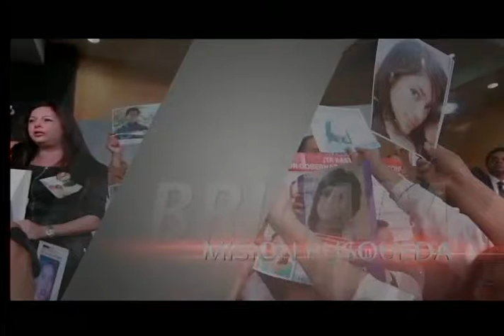Brigada Al Día: Buscamos a estas personas desaparecidas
En nuestra Misión Búsqueda, solicitamos información respecto al adolescente Andrés Ismael Ortiz Álvarez, además de las jóvenes Eusebia Claros Zurita y Miriam Terán Rojas. Ayúdanos a encontrar a estos seres queridos